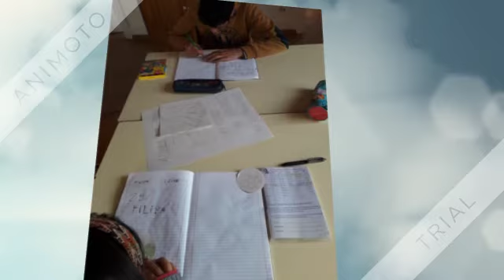make a LOGO Inclusion is change in attitude rights and equity 360p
tarefa to eTwinning project